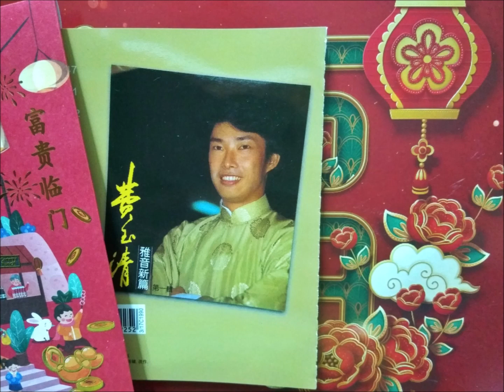数红包 （费玉清 8）